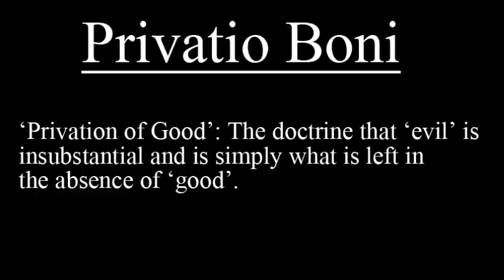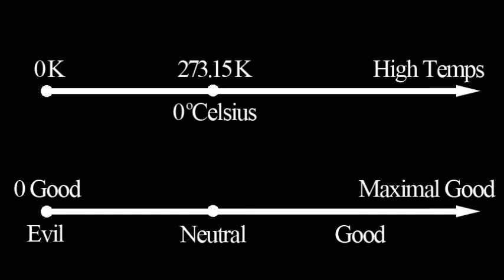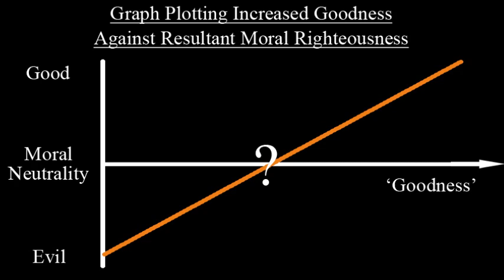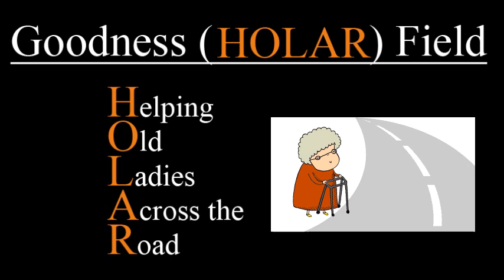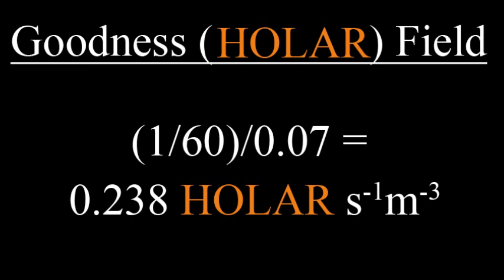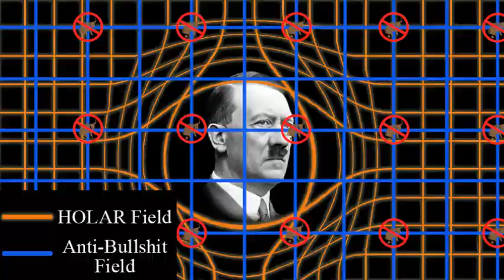A Stomach Churning Image of Absolute Evil AND God off the Hook: Evil Solved!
A strong stomach required for this video. Be prepared to see what is quite simply the most evil sight that will ever meet your eyes.

...or at least, according to St Augustine (354-430 AD)
"For the Almighty God, who, as even the heathen acknowledge, has supreme power over all things, being Himself supremely good, would never permit the existence of anything evil among His works, if He were not so omnipotent and good that He can bring good even out of evil. For what is that which we call evil but the absence of good?"

You still hear many Christians using this argument today. However, as it makes no sense and leads to bizarre conclusions I thought I would use a little 'Christian Science' (in the general sense of akin to creation and biblical science, though no less arbitrary than Mary Baker Eddy's tome of shite) to try and make this doctrine workeable.